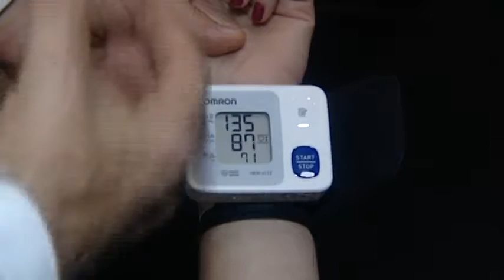FALA DOUTOR 26 04 18